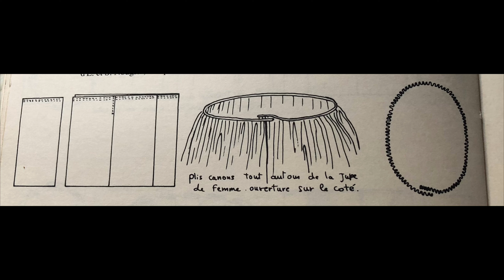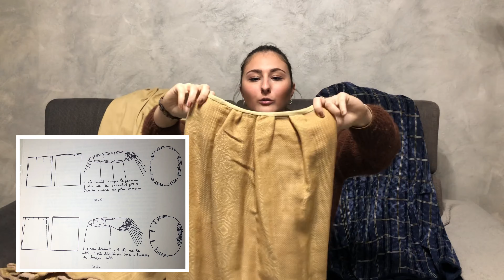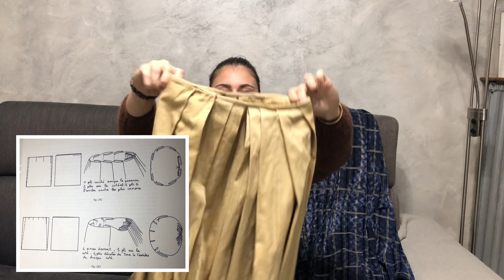Les formes de jupe ronde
Bonjour,

Nouveau tuto sur les formes de jupe. Le premier est sur les jupes rondes et la suivante que je posterais la semaine prochaine sera sur les jupes biaisées.

Livre de Mme. Nicole NIEL : "L'art du costume d'Arles" à retrouver en librairie ou sur internet.

Retrouvez moi sur Facebook et Instagram